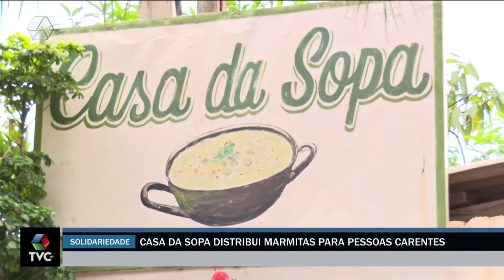Projeto social atende famílias carentes com marmitas em Três Lagoas